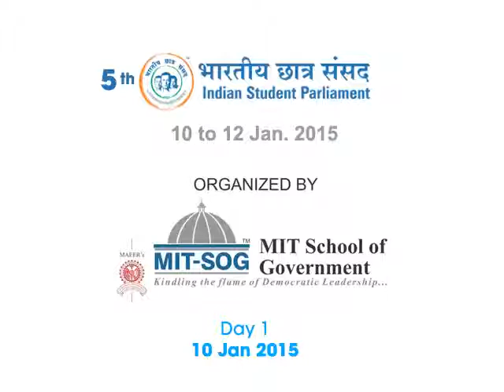5th BCS : Day1 : Govind Singh Kunjwal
5th Bharatiy Chhatra Sansad Inauguration Ceremony.
Organised by MIT-SOG, Pune.
10th Jan 2015
Speaker : Govind Singh Kunjwal, Speaker, Uttarkhand State Lagislative Assembly